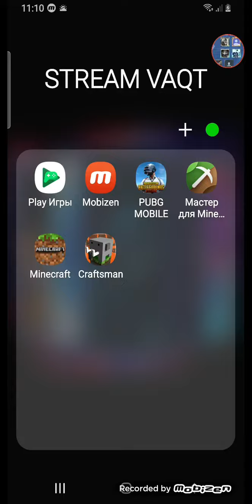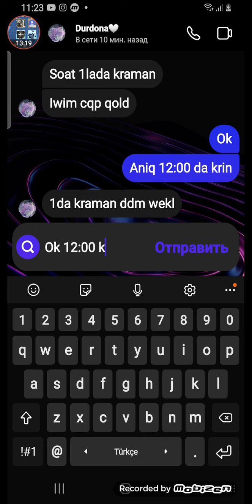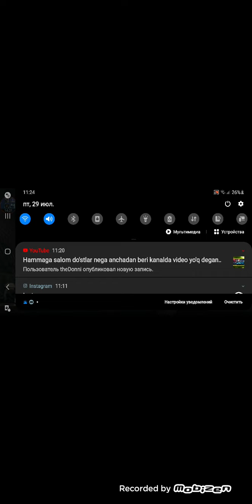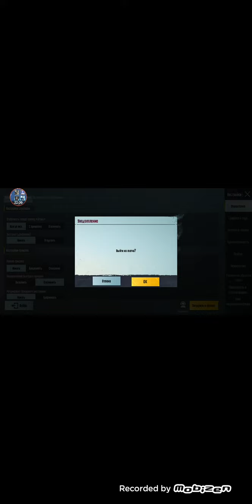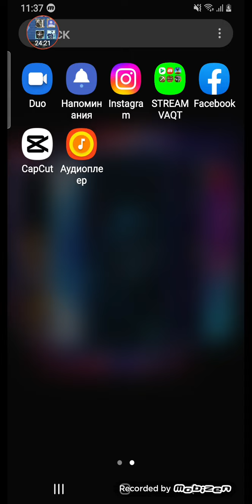QOCH SHOPTOLI ● PUBG MOBILE ●letsplay